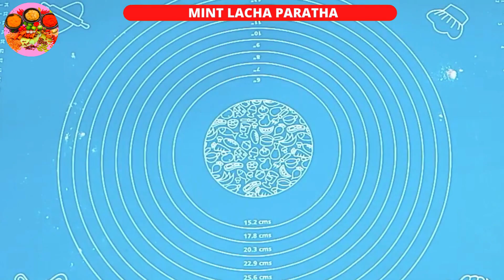7 Best Lachha Paratha Recipe | Multi Layered Lachha Paratha | Street Food | Restaurant Style Paratha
7 Best Lachha Paratha Recipe | Multi Layered Lachha Paratha | Street Food | Restaurant Style Paratha

लच्छा पराठा,लच्छा परांठा बनाने की आसान विधि,lachha paratha,lachha parantha recipe,making of lachha paratha,lachhedar paratha,lachha paratha recipe in hindi,how to make lachha paratha,lacchha paratha recipe by khatris kitchen,aate ka lachha paratha,paratha,paratha recipe,breakfastrecipe,lunch recipe,layeredparatha,wheat flour lachha paratha recipe,lachedar paratha,
how to make lachha parantha,lachhedar lachha parantha kese bnaye,recipe of parantha,perfect lachha parantha recipe,pheni parantha,recipe of prato wala parantha,recipe of flaky parantha,crispy and flaky lachha parantha,parantha,dhaba style lachha parantha,different lachha parantha,all methods,trick to make lachhedar parantha,flaky parantha,trending parantha

Hope you have enjoyed the video. Please let us know what would like to see in our next video.

:o)